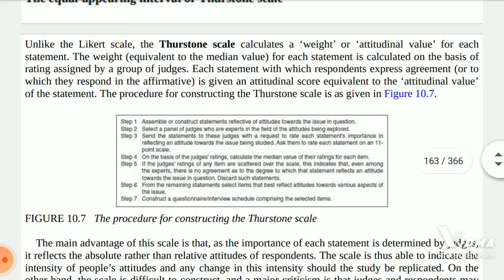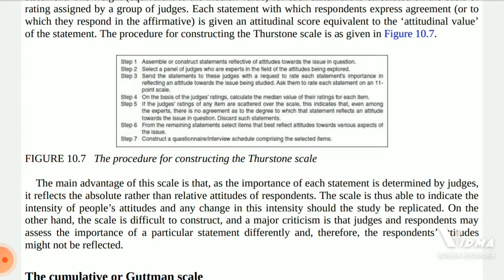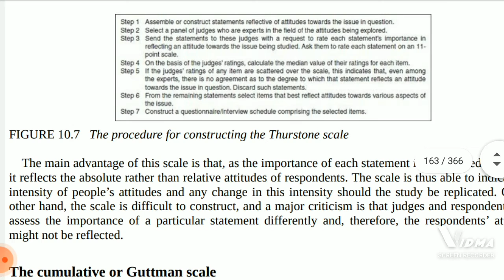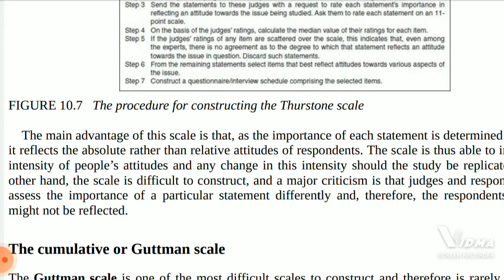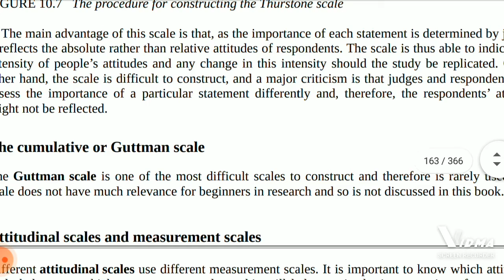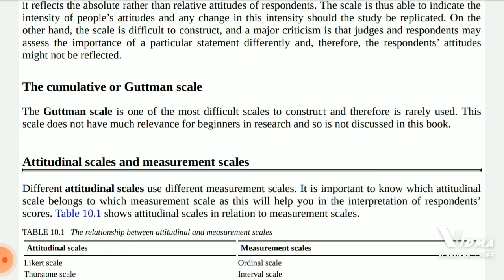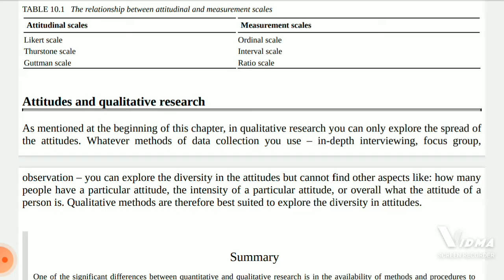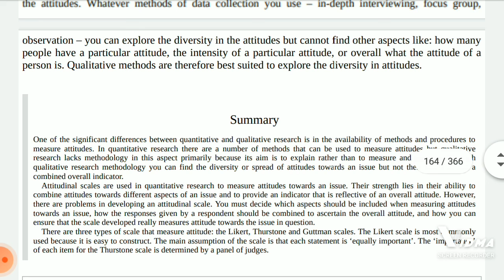research lecture no 15 Part B